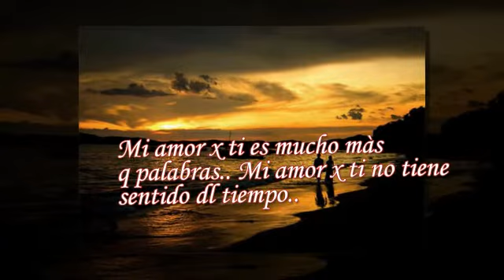Amor inmortal ♥ ♥..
Através del tiempo, de los siglos vengo caminando detrás de la oscuridad observandote a ti.. Asi a ido creciendo un amor intenso y fuerte q nos permite SER.. Este amor no se rinde en ser feliz.. Este amor no nos dejara morir xq es un amor INMORTAL..